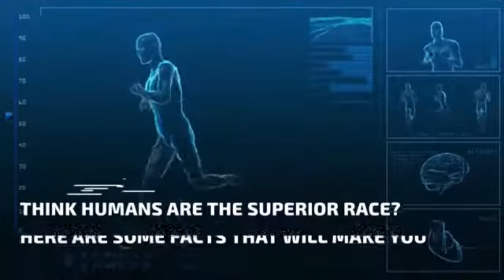5 amazing animals that can detect what humans can't